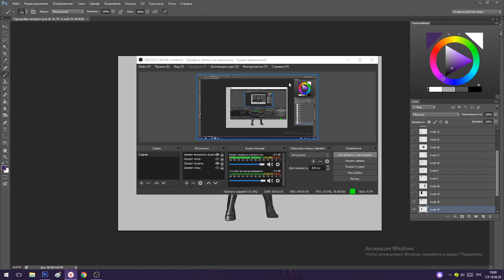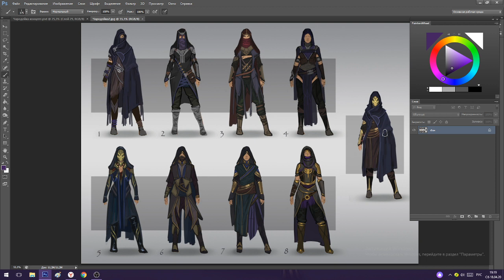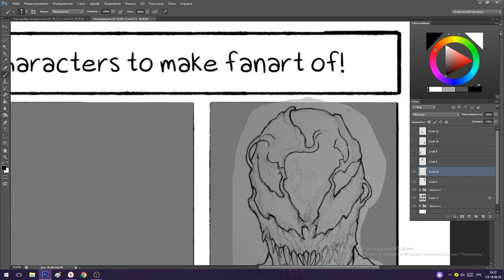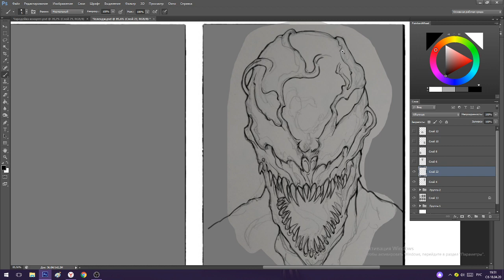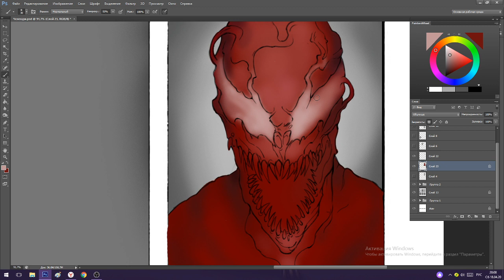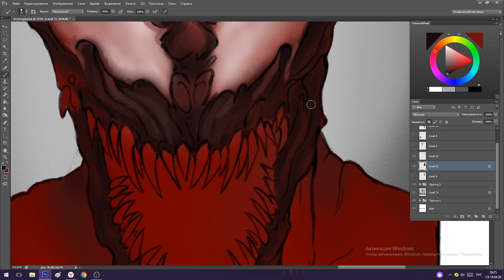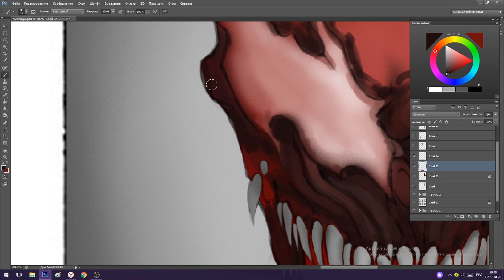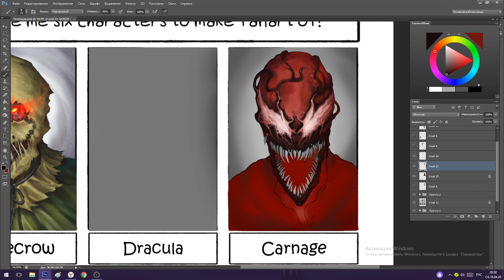STREAM PART 1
Первая попытка записать стрим. Сижу рисую и разговариваю на разные темы. Заранее простите за звук...